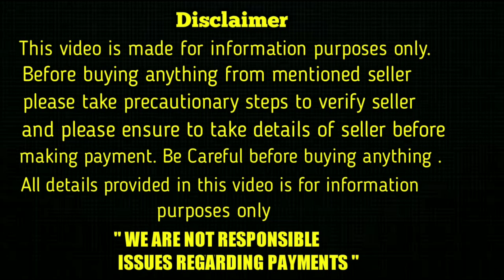top quality european line doberman puppies for sale in telugu/8008759369/aj pets